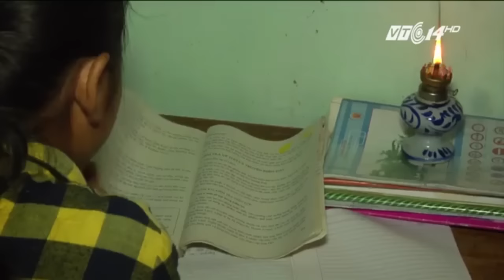Dự án 10 tỷ bỏ ngang, người dân ‘khát’ điện | VTC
VTC | Dự án đưa điện lưới quốc gia được đầu tư 10 tỷ đồng nhưng lại chậm trễ triển khai khiến cho người dân xóm Bãi Kè (Quỳ Hợp, Nghệ An) vẫn phải sống trong tình trạng không có điện.